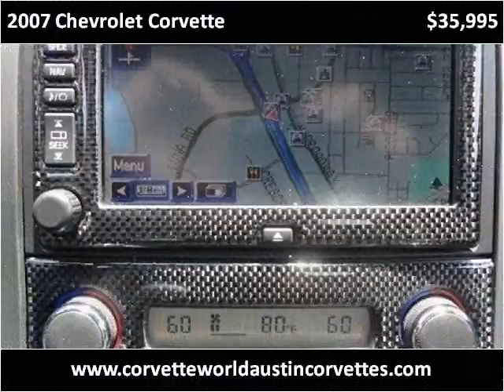2007 Chevrolet Corvette Used Cars Austin TX